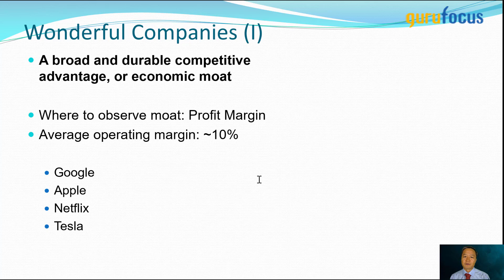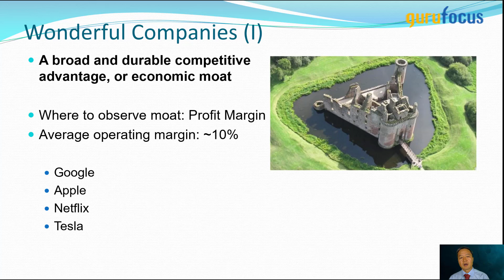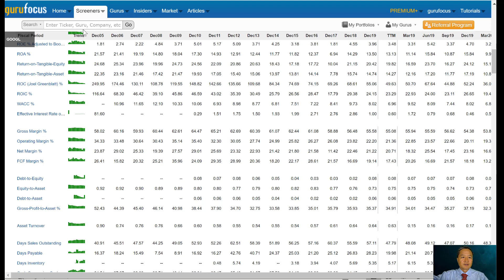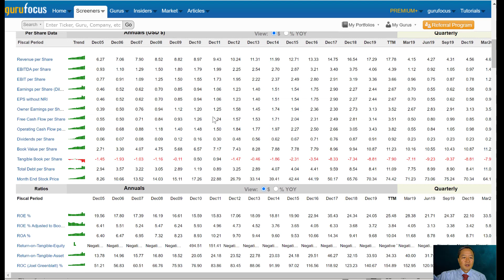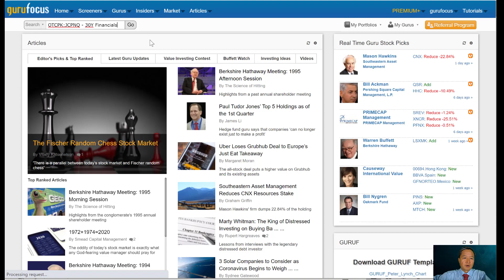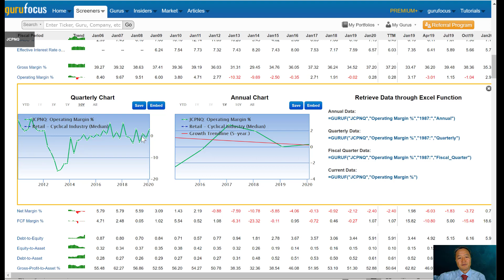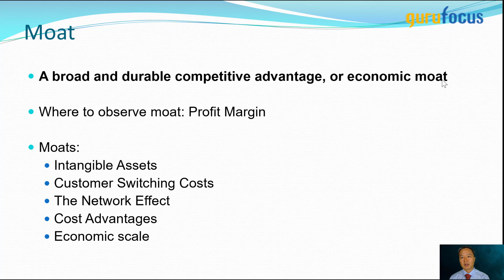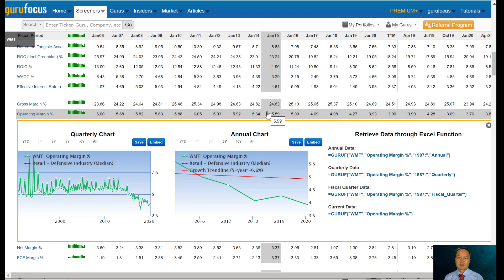Warren Buffett's Wonderful Companies: Strong Economic Moats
Charlie Tian lays down Warren Buffett's fairly priced wonderful companies. He discusses what constitutes a wonderful company in the eyes of Buffett and what fair value really means.